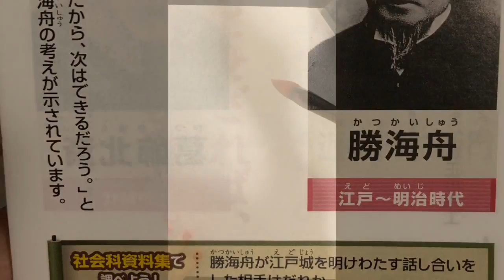【今日の名言】勝海舟「つぎはできるさ」